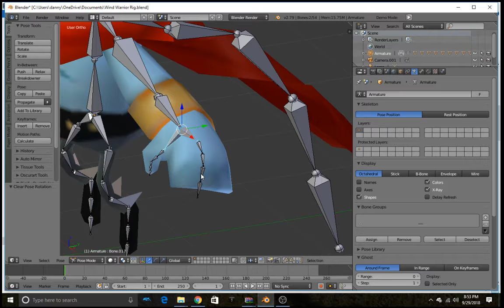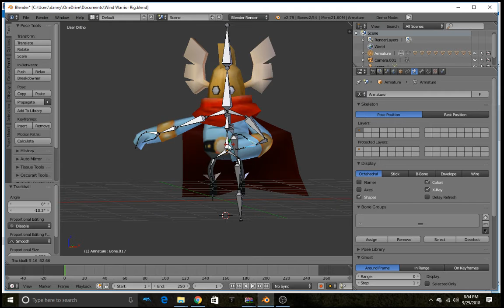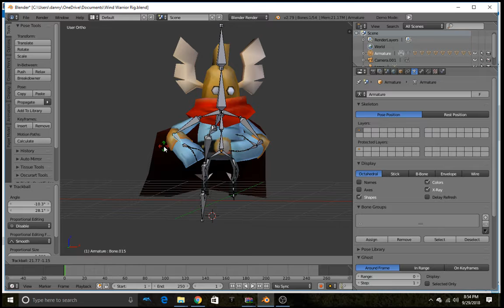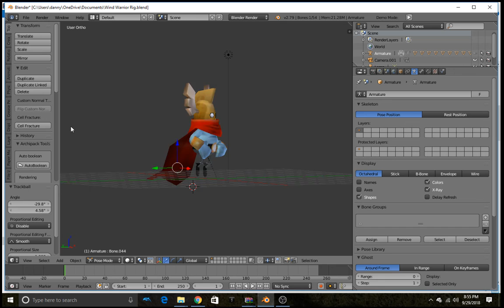Wind Warrior Rig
Remade my Wind Warrior Rig. I felt like I did a really good job! :)

Tornado Outbreak's assets belong to Loose Cannon Studios!